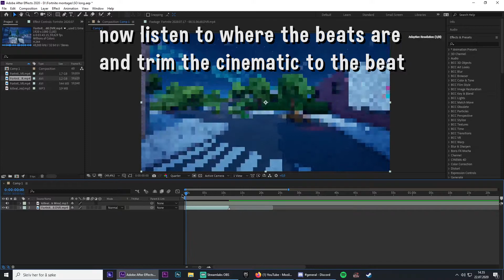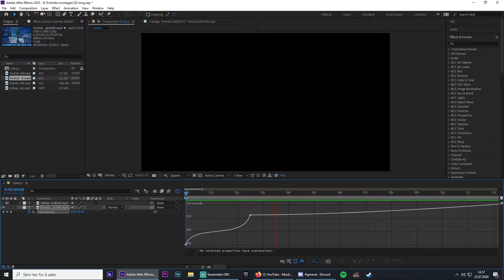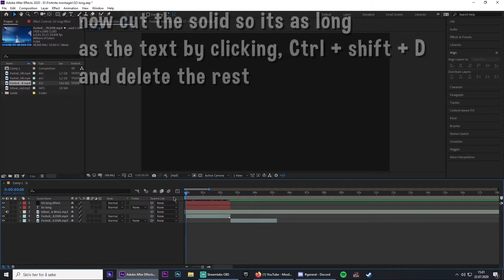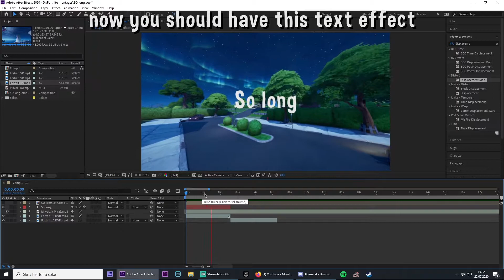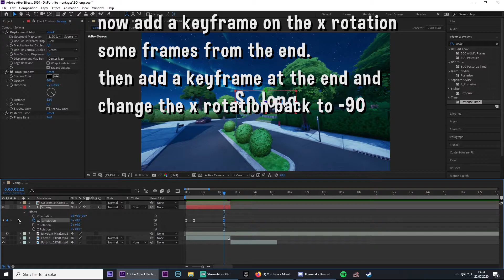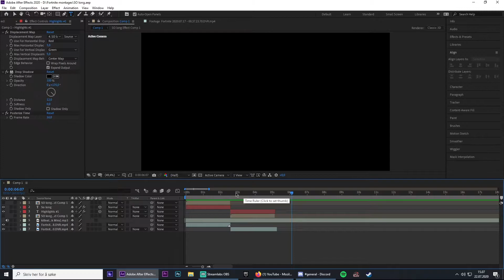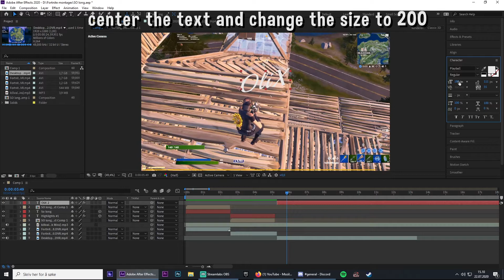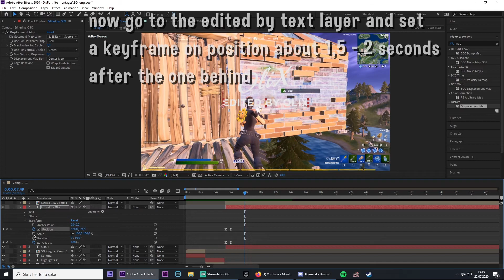After Effects Tutorial: How to edit like Soillan, Lmgk and Numby (Intro with cinematics)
you will need the saphire plugin in some of the effects.

how to edit highlights in after effects
how to edit like soillan
numby editing
after effects fortnite montage
fortnite highlights
fortnite Lmgk editing
Lmgk how to edit
Numby how to edit

how to edit cinematics fortnite
how to edit fortnite after effects

fortnite highlights editing
Editing tutorial in after effects
How to edit like numby and clerke in after effects